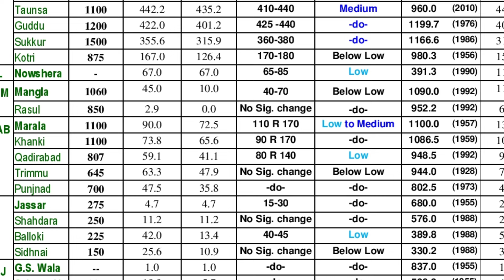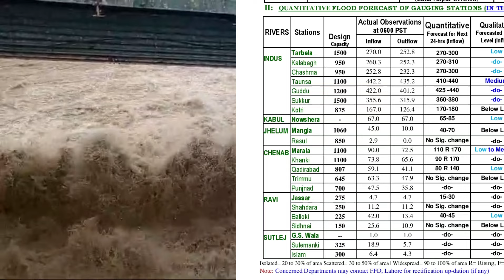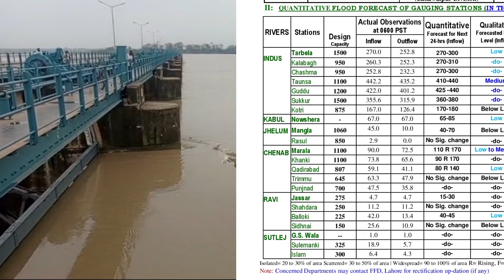heavy Flood in chanab _ 11 august 2024 flood warning update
naran mahandri pull
balakot flood situation
flood in lower
chitral flood
چترال میں سیلاب

rain in india
new dehli rain situation
rain forecast in dehli
rain video new dehli
dehli rain update
today rain in india
utter pardesh rain update
urban flooding In dehli
dehli airport latest update

flood update
river Chanab
chanab today update
head maralla
head qadir abad
head khanki
head tarimu
sindh water level today
flood forecast
guddo barrage
sukkur barrage
سیلاب
weather forecast
flood forecast

satluj river latest update about flood
flood in qasoor
flood in bahwalpur
flood in lahore today ravi river

flood in jhang tarimmu barrage
جھنگ میں سیلاب
تریموں بیراج پر سیلابی صورتحال
ہیڈ تریموں پر سیلابی ریلہ

flood in landi kotal
kpk flood today
khyber flood update
rain in kpk
لنڈی کوتل میں سیلاب
ضلع خیبر

nala lai flood update
rain in Islamabad Rawalpindi
cloud burst

flood in chitral
flood in uper chitral lower chitral
chitral river latest position
چترال میں پتھروں کا سیلاب
سکھر بیراج کی صورتحال
سکھر بیراج گیٹ کی حالت
sakhar barrage latest update about gate
sakhar Barrage gate issue

لینڈ سلائیڈ
کوئیٹہ روڈ بلاک
کوہ سلیمان تازہ ترین صورتحال

دریائے کنہار میں سیلاب
ناران کاغان تازہ صورت حال

ملانہ ڈیم، پاروتی دریا، بھاکڑہ ڈیم، پونگ ڈیم، پانڈو ڈیم
malana dam
bhakra dam
pong dam
beas river
hamachal pardesh